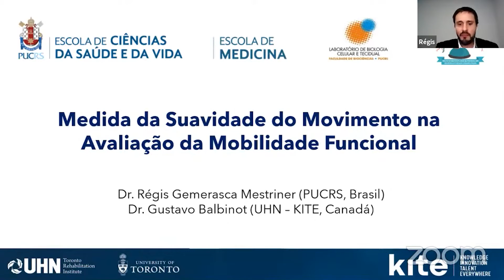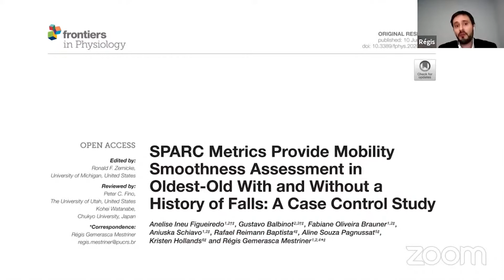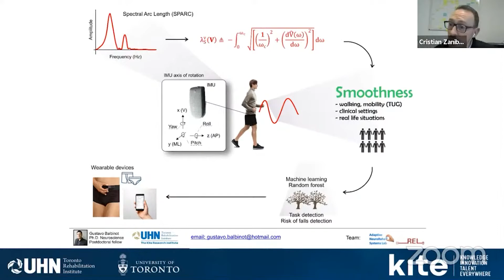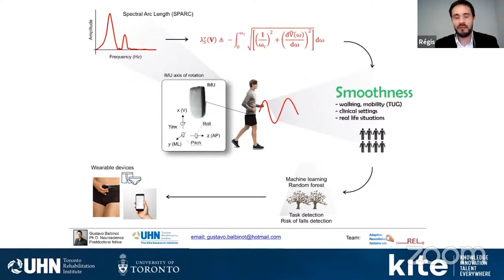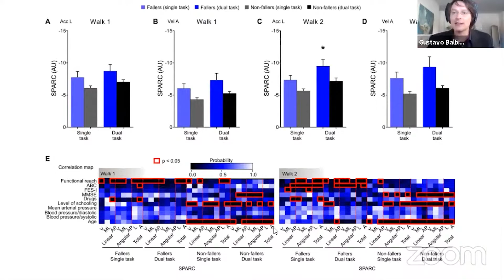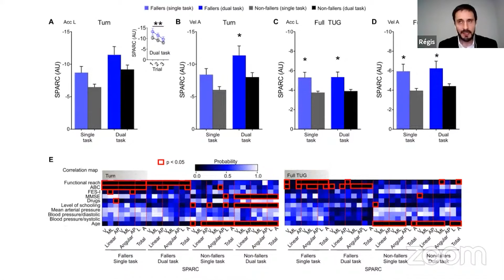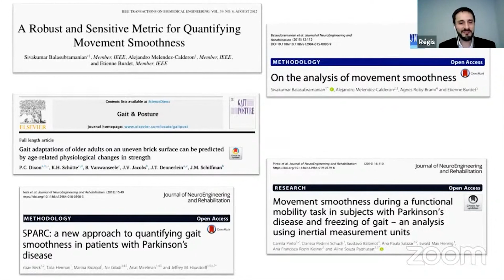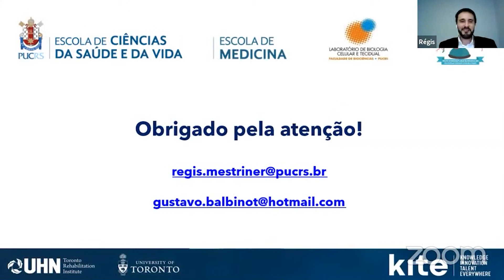SUAVIDADE DO MOVIMENTO PARA DETECTAR RISCO DE QUEDAS [IMPORTANTÍSSIMO]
Dessa vez, Cristian Zaniboni conversou com duas figuras importantíssimas para o desbravamento de novas possibilidades no mundo da fisioterapia. O primeiro é o Dr Regir Mestriner, que lidera o Grupo Interdisciplinar de Pesquisa em Neuroplasticidade e Reabilitação (NEUROPLAR/CNPq).

Ele tem experiência na área da Fisiologia e Fisioterapia, atuando principalmente nos seguintes temas: Neurociências; Mecanismos Neurobiológicos da Reabilitação, Controle Motor, Fisioterapia Neurofuncional e Gerontologia.

Também atua como membro do Conselho Científico da Revista Ciência & Saúde (PUCRS) e é revisor de diversos periódicos científicos internacionais.

Já o segundo se chama Dr. Gustavo Balbinot, cinesiologista com treinamento clínico e pré-clínico em biomecânica e neurociência. É pesquisador na Toronto Rehab e possui doutorado pela Universidade de Ottawa.